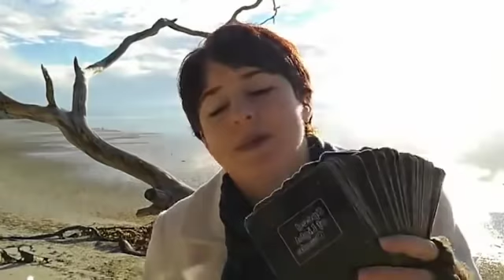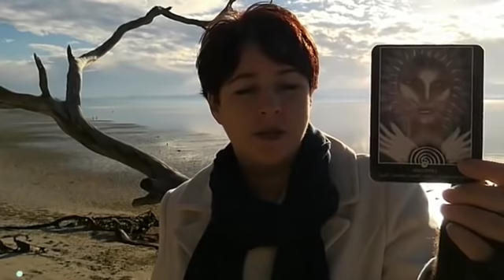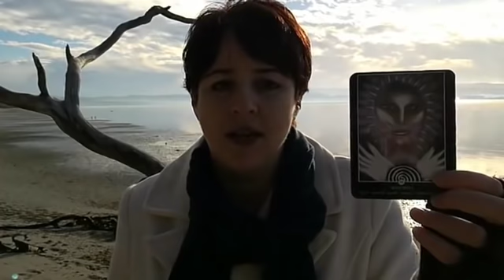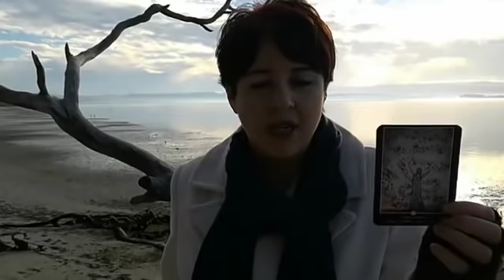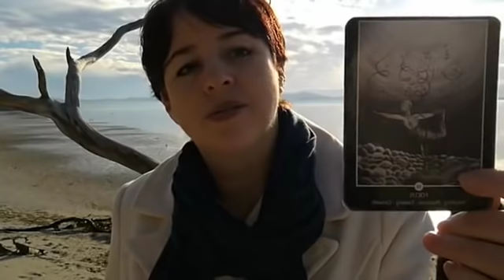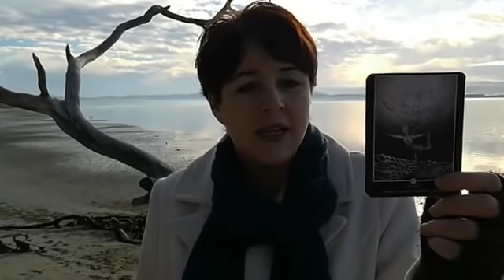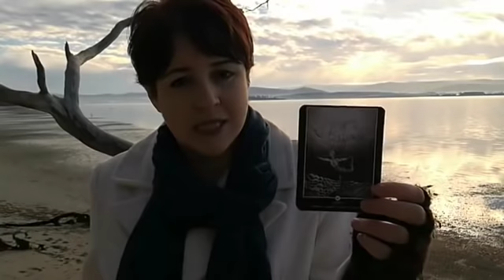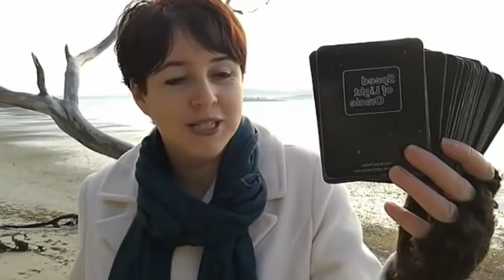Guidance for Sat 30 June and Sun 1 July with Lee-Anne Peters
Guidance for Sat 30 June and Sun 1 July with Lee-Anne Peters - expression - communication - converse - break old 'communication' habits - gratitude - standing still - counting blessings - reconnecting - focus - practice non-attachment - stand tall in own truth - allow others to stand tall in theirs.